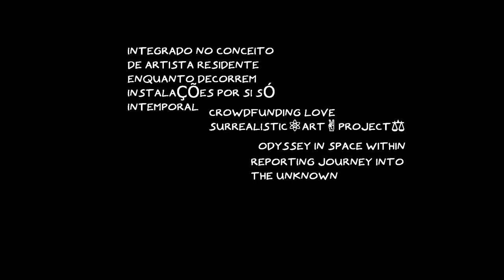iF iN yOu I'm LoSt ALL tHiS LoVe WiLL bE iN vAiN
✌️😍 👉💞🌍✨🌞 iF iN yOu I'm LoSt ALL tHiS LoVe WiLL bE iN vAiN💞SuRrEaLiSTiC⚛️aRt🌍✌️PrOjEcT⚖️ 💫💞💫MAnTrA cRiATiVa💪que-se ExErCiTa✌️😍 👉💞🌍✨🌐VS💖FiNe dEtAiLs»rEaD»aLL»AbOuT» It begins with a story. » then proceeds to draft science.» it end's with hymn to life. »The final concert of this story.»🤔💡😍iN mY eYeS»PsYcHo-EcOnOmY»should taste more often what nourishes»iT's»🤑😵😡😱👹☠️»cLeAr»💩» LiGhT»✌️💞🌍»💡»👣uP»👣iN»😍»🌎»✌️»aRt»VS»PsYcHo-EcOnOmY»🤑»😵»😡»👹»💩»💀»🤖»🌐»💞»TeSt»CoNtEmPlAtE»rEcOgNiZe»💖»CrOwDfUnDiNg LoVe💞»SuRrEaLiSTiC⚛️ aRt 🌍✌️PrOjEcT⚖️ 💫💞💫🌟»SeEk AnD WEee»FiNd»💔»😍»YoU»🤑»gOt Me»iN»🤔»🛐☦️☪️🕉️✡️🔯🕎»💔»yOu»💩 »GeT mE»🕵️»👁️»👤»👀oUt»😍💞💞💞💞»tHeLoVe@🌍rBiTaLsPeEd»fRiEnDs FrOm StAtEs»☦️🛐👀«TyPiCaLLy NaZaReNe»🌞😍🇵🇹 »To FiSh»️🇸🇯️CoD»🤑»pUt ThE»💴»💶»💷»bAiT»oN tHe🇵🇹 HoOk»✌️»WaNdErInG»LeArNiNg » OdYsSeY iN sPaCe WiThiN uS»fAcTs Of LiFe»pLaYiNg»WiTh» LeGoS»ShArEtHeLoVe@OrBiTaLsPeEd»LOookiNG fOr»✌️💞»🌞»WoRk»🤑🚸👁️ 💯 😱»👀OuT»iN»🤔💡»🇸🇯️»We»💞»nEeD2wOrK»2»EaRn»💵💴💶»2»🕵️»🤑»wAnTs👦»🙅»🛡️cOnViNcEd»✍️»😎»🤑=💩»🏃»LiFe TiMe On»🌍»CrOwDfUnDiNg»LoVe💕»sE qUeReS»💞»sAbEr FaZeR» 🤓»aPrEnDeR»💖»pRiMeiRo»😍💞💞💞»mAdE iN»🇵🇹️»💖»✌️»🌎»LoNg TiMe AgOo. »💫»💥»🌞»🌑»🌏»💞»👣»💖»»IF wE dO nOt CuT»eViL»😡»by the root»😈»herb»☢️»cOnTiNuEs to GrOow»💀»oOh No»NoT mE»🇳🇴️🕵️CoD»wAnTs»GaRLiC!»Weeeee💞have good recipes😍it's part of our culture»🇵🇹️»🤔🇵🇹️»CoMmOn SeNsE iS.💚
»hUmAn»CoNnEcTs»Us💖💖»To EaCh OtHeR💞💞💞💞💞»TiMe iS RuNNiNg »OuT»tRaNsCeNd!»yOu..😡»No LOnGeR eXiSt» »iTs »Weee»NoW!💞💞💞💞💞💞💞»sans er vår magnetiske pol»
sense is our magnetic pole»sentido é nosso pólo magnético»»bReAk FrEe FrOm LiBeRtY»Trump»out»compulsively»makes sense»feels good!»DO IT!»»ReLiGiÃo DiZ»Somos todos filhos de DeUs..»pOiS!!!
»estamos todos»pReGaDoS na cRuZ!»fAcT's Of LiFe
rEpOrTiNg JoUrNeY iNtO tHe UnKnOwN»sOmEtHiNg SpArKeD iNSiDe Of Me » sOmEtHiNg DeEp » iNtEnSe » OdYsSeY iN sPaCe WiThiN uS» cOd» WaS iMpOrTaNt To NoRwAy » BuT tHeN cAmE » gReEd » OiL tHaT pOiSoNs MeN's SoULs»ViCTiMs Of A sYsTeM tHaT mAkEs MeN tOrTuRe» My FaThEr »To fLeE tHe WaR » WeNt FiSHiNg FoR cOd»And helped others do the same » CoUrAgE » sPrEaDs» SeEk tRuTh» ThE wOrLd ThRu My EyEs»the human specie is one big family. what connects us as family is love and every thing else that comes with. wOrLd eCoNoMy/PiNoCcHiO»mAkEs MeN tOrTuRe»SaNd GaMeS»LiEs AnD HiDdEn SeCrEtS» »rEpOrTiNg JoUrNeY iNtO tHe UnKnOwN»sOmEtHiNg SpArKeD iNSiDe Of Me » sOmEtHiNg DeEp » iNtEnSe » OdYsSeY iN sPaCe WiThiN uS » SeEk TrUtH »sToP wAStiNg TiMe »EvErY mOrNiNg HaS iT'S sToRy...» TiMe WaiTS fOr No MaN » dEtErMiNaTiOn iS a WeApOn » IF tHe BaRrEL iS cLoGgEd » ThE sHoT BaCkFiReS » WiTh An OpEn DiApHrAgM » jUsT LiKe OuRs iS » wE rEaLLy nEeD tO fOcUs»To GeT tHe PiCtUrE? » ShArE tHe LoVe @ OrBiTaL sPeEd. » WaR iS No FuTuRe FoR ThE fUtUrE » oUr cHiLDrEn'S fUtUrE » pEaCe iS! »war is terror »war on terrorism»is war with it's self»tO iNFiNiTy»gOoD BuSiNeSs!»iT´s NoT tHaT I dOn'T bELiEvE iN tHe SyStEm » I rEcOgNiZe » iT... » CrOwDfUnDiNg LoVe»TeSt CoNtEmPlAtE rEcOgNiZe » NoUrIsH tHe TrUtH oF BeInG hUmAn.»SuRrEaLiSTiC aRt PrOjEcT» mY cAnVaS iS tHe CoLLeCTiVe BoBbLe.»ThE sEcOnDs iT tOoK yOu To ReAd tHiS nO LoNgEr eXiSt. » sTeVe ReMiGiO dELgAdO » aThEiSt » AuToDiDaCt » pLAsTiC ArTiSt » President of the Nazarene pLaSTiC aRts AsSoCiATiOn. » I BeLiEvE AnD iT dOeSn'T MeAn iT's TrUe » We LiVe iN a EcOsYsTeM. » IT dOeSn'T mEaN We ArE pArT oF iT. » WiThOuT hUmAnS oUr TrUtH iS FiCTiOn.» aNd WhAt OnCe WaS » FiCtiON » NoW iS rEaLiTy. »YoUr PhOnE»iS nOt FrOm tHiS pLaNeT»oUr ReALiTy iS nOt Of tHiS eCoSyStEm.» iT's FrOm OuR iMaGiNaTiOn » OnE iNDiViDuAL WiTh iTs CoLLEcTiVe rEaLiTy cReAtE tHe nOw.@OrBiTaL sPeEd » aLiEnAtEd by oNe Of OuR oWn, » hUmAn CrEaTiOnS. --»WoRlD EcOnOmY/ PiNoCHiO.» FiCTiOn CoNtRoLiNG mAsS. » sLaVed to » BuSiNeSs/CaSh. »BuSiNeSs»To fAbRiCaTe WeApOnS»iT nEeDs To»fAbRiCaTe eNeMiEs »BuSiNeSs iS nOt cHaRiTy »MoNeY»iS a DrUg» dOeS WhO DoN'T HaVe iT»nEeD iT»DoEs WhO hAvE iT »wAnT mOrE oF iT» iT... » dOeS nOt GrOw WiTh TrEeS. »iT»iS» HuMaN cRiAtIoN! » LiKe EvErYtHiNg ELsE aRoUnD yOu.

anaz@rt. --»Associação Nazarena de Artes Plásticas.--»Rua dos Lavradores, Nazaré, Portugal.--» CORAGEM CONTAGIA O POVO É ALEGRIA--»fruta madura apanha-se do chão.--»